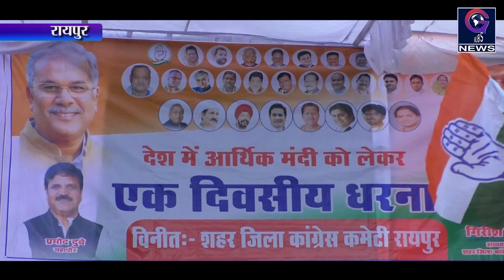केन्द्र की आर्थिक नीति को असफल बता कांग्रेस ने किया प्रदर्शन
रायपुर। अखिल भारतीय कांग्रेस कमेटी से प्राप्त निर्देशानुसार प्रदेश कांग्रेस अध्यक्ष मोहन मरकाम के आव्हान पर आज कांग्रेस ने केंद्र सरकार की आर्थिक नीतियों के खिलाफ जिला और ब्लाक मुख्यालयों में एक दिवसीय धरना प्रदर्शन किया। कांग्रेस का कहना है कि केन्द्र की मोदी सरकार की आर्थिक नीति के मामले में असफल हुई है। देश आज भारी आर्थिक मंदी के दौर से गुजर रहा है।  व्यापारी,किसान और आमजनता पर आर्थिक मंदी की मार पड़ी है। लोग बेरोजगार हो गए हंै, देश की आर्थिक व्यवस्था चरमरा गई है। मूलभूत जरुरतों की चीजों के दाम बढ़ रहे हैं और देश का बैंकिंग सिस्टम नष्ट हो रहा है। कांग्रेस ने केन्द्र सरकार के खिलाफ यहां राजधानी के नलघर चौक पर कांग्रेस में धरना दिया।  कांग्रसियों का कहना है कि देश के प्रधानमंत्री नरेन्द्र मोदी ने जो जीएसटी लागू की वो देश के हित में नहीं है, देश की अर्थव्यवस्था जहां चरमरा गई है तो वहीं देश आर्थिक मंदी के दौर से गुजर रहा है। आज महंगाई के कारण आम जनता त्रस्त हो गई है।